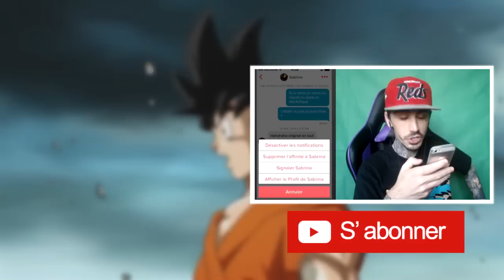JE FESSE TENDREMENT DES MAMANS! ("Epic class Setup" IW )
Best Class infinite Warfare / 3000 likes ? !!!

▬▬▬▬▬▬▬ • INFO VIDÉO • ▬▬▬▬▬▬▬
Call of duty infinite warfare ? Essayons la nuke ( atomizer strike ) sur ce IW ? Je vous montre une bonne class ( best class setup ) pour soulever des mamans ! Bonne vidéo :)
Aujourd'hui on se retrouve pour l'unboxing de la wootbox du mois d'octobre sur le thème des RPG :) ! Bonne vidéo... PS: je meurs a 25 ;) je fais semblais d'être encore en série quand je dis que je suis a 26 & 27 ( magie du montage mdrr ) mais bon nuke fail :/ mais sa reste un beau GP ^^